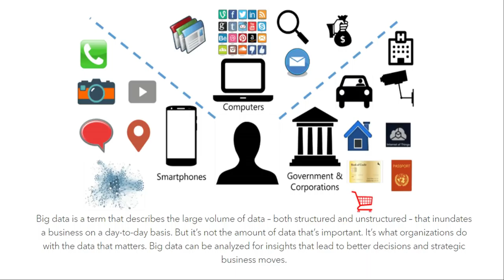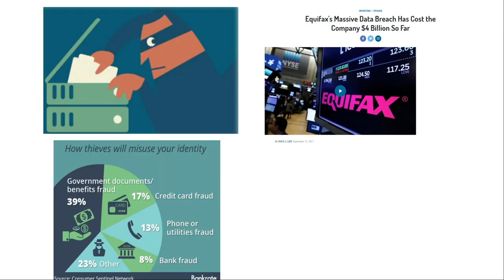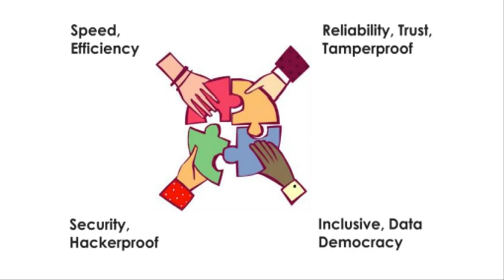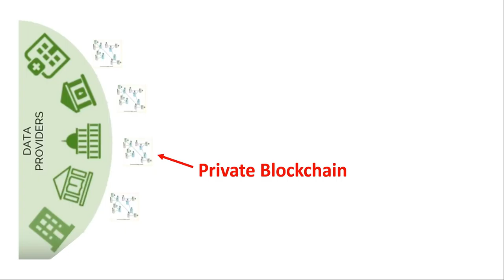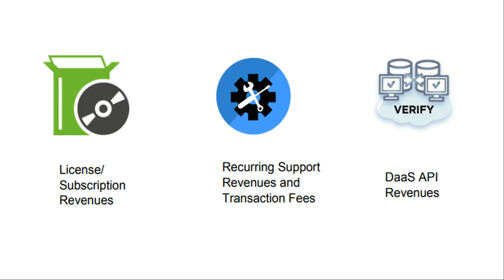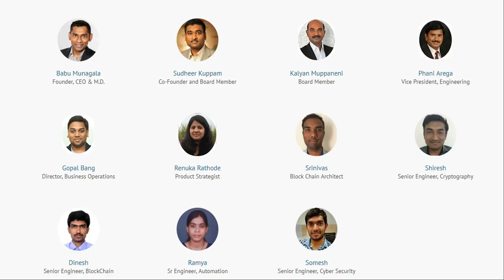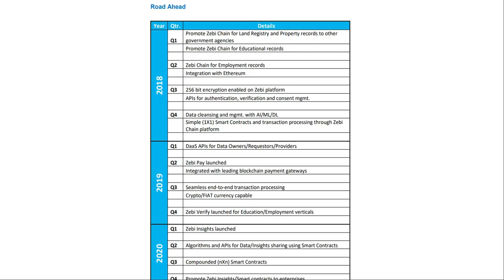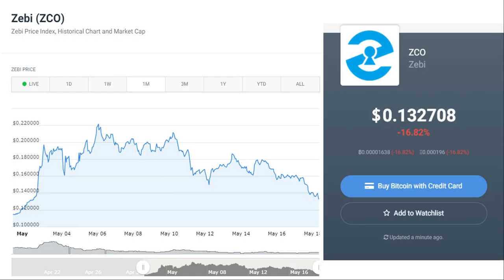Zebi (ZCO) Review: Big Data Blockchain!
Zebi is "Blockchaining Big Data for India". What does that mean? And why are so many big crypto youtubers big on this coin?

Boasting a team from top universities like Oxford, MIT, Stanford and IIT and with resumes include previous senior positions in Google, Uber, Amazon, Microsoft and Oracle, Zebi is already partnered with big institutions and a government with a working prototype in the field.

Furthermore, when you learn about the scope of the project, it will simply blow you away. To find out more about Zebi, make sure to watch our Zebi (ZCO) Review: Big Data Blockchain!

We are currently building a great community together, thank you so much for being a part of it. You guys are the best! :) Start a conversation in the comment or join our telegram and we would love to chat with you! :D

Finally, my dream is to be a full time crypto youtuber, researching and reviewing blockchain projects all day long! If you like my videos and would like to support this dream of mine, please consider dropping me a donation with my grateful thanks in advance!